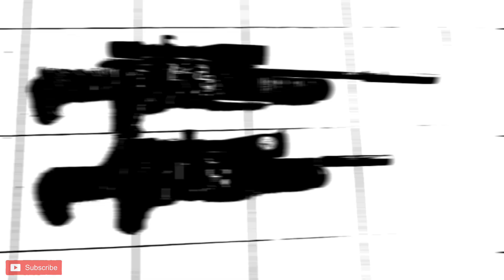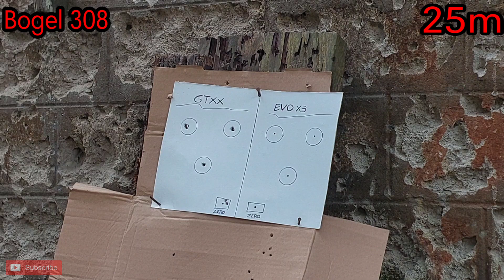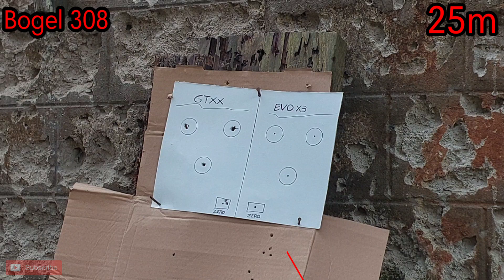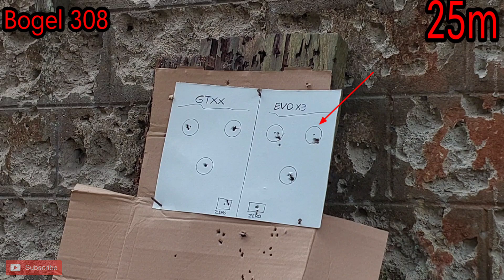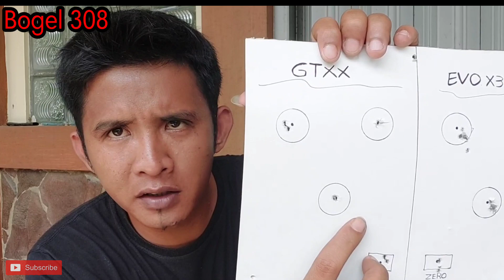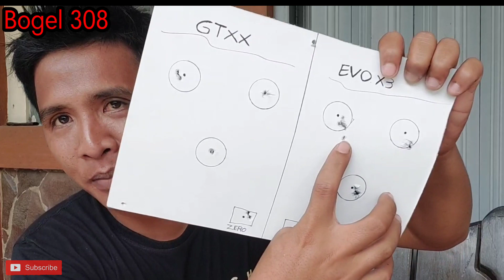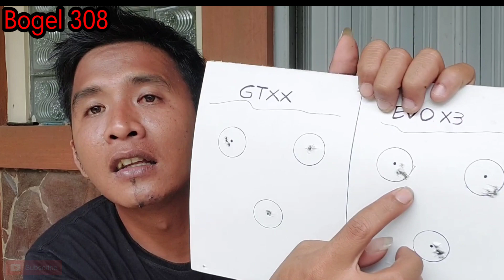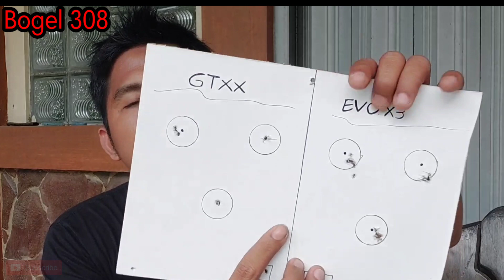Review T3st Evo x3 & gtxx j-proi